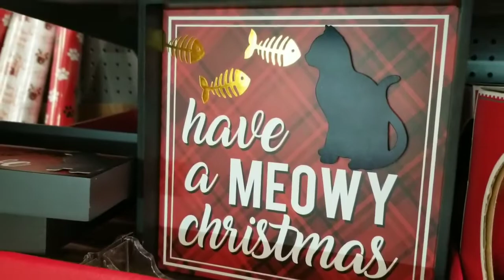AMAZING CHRISTMAS LIGHTS! 🎄VLOGMAS DAY 8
Hi everyone